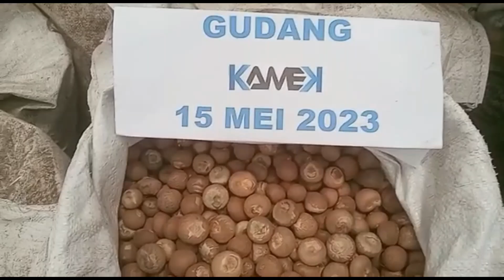Supari in BD Whatsapp +62822 2221 1225 - We Supplier & Exporter From Indonesia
Dear Sir
Frist of all. we would like to take this opportunity to introduce ourselves to your esteem company that we are exporters in Indonesia Betenut/Arecanut.
Our company carries wide product ranges that cater to wholeshalers & exporte to overseas.
We may offer Betelnut/Arecanut origin of archipelago Indonesia, in small and big quantity which is packed in bulk to filfill your requirement.

Betel Nuts/Areca Nuts Split good quality, oven dried, polished, Indonesia origin.
* Moisture Content: Max 5%.
* Impurity (nut skin & nut dust): Max 3%.
* Broken Pieces Max 3%.
* In Split: around 200 pieces per KG or (around 5 grams per piece).
* In Whole: around 100 pieces per KG or (around 10 grams per piece).
* HS Code of Betel Nuts/Areca Nuts: 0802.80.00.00.
* Loading 1 x 20 FCL: 17 tons (283 Gunny Bags).
* Loading 1 x 40 FCL: 26 tons (433 Gunny Bags).
* Packing: In Double Gunny Bag, 60 Kilograms Nett Weight.

Thanks and looking forward to establish a brand new business relationship with your esteem company in a near future.

Best Regards